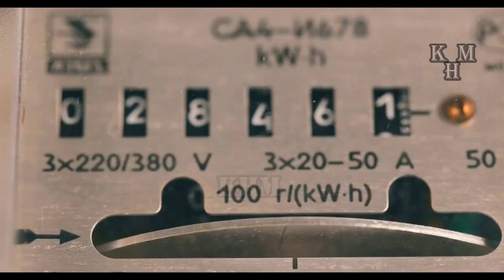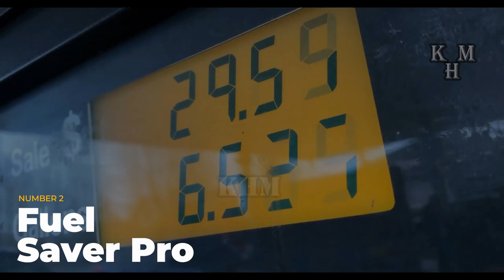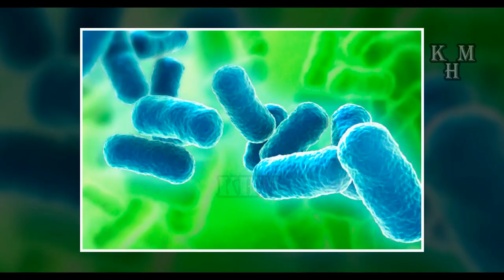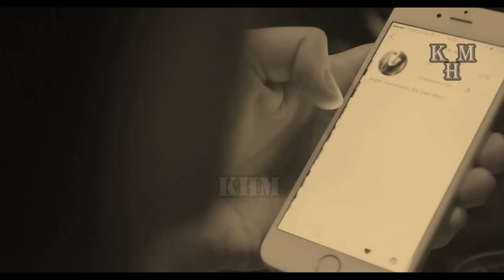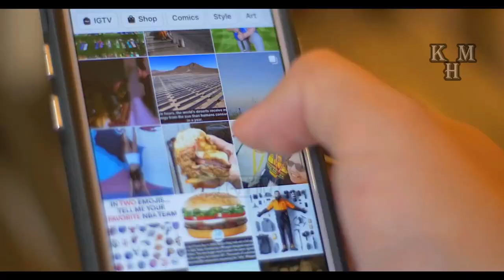ചെലവ് കുറയ്ക്കുന്ന ഏറ്റവും പുതിയ ഗാഡ്‌ജെറ്റുകൾ I New Money Saving Gadgets Malayalam I Knowledge Hut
ചെലവ് കുറയ്ക്കുന്ന ഏറ്റവും പുതിയ ഗാഡ്‌ജെറ്റുകൾ I New Money Saving Gadgets Malayalam I Knowledge Hut Malayalam
ഈ വീഡിയോയിൽ .കാണാം: നിങ്ങൾ തീർച്ചയായും വിലമതിക്കുമെന്നുറപ്പുള്ള 4 ഡിവൈസുകളാണ് ഇന്നത്തെ വീഡിയോയിൽ ഞങ്ങൾ പരിചയപ്പെടുത്തുന്നത്. വീഡിയോയിലേക്ക് കടക്കുന്നതിന് മുമ്പ്, ചാനൽ ഇനിയും സബ്‌സ്‌ക്രൈബ് ചെയ്‌തിട്ടില്ലാത്തവരാണെങ്കിൽ സബ്‌സ്‌ക്രൈബ് ചെയ്ത് അടുത്തുളള നോട്ടിഫിക്കേഷൻ ബട്ടൻ അമർത്തൂ

©KHM-No re-upload permitted

►Malayalam Entertainment Videos
►Malayalam Knowledge Based Videos
knowledgehutmalayalam-00a
khm-00a